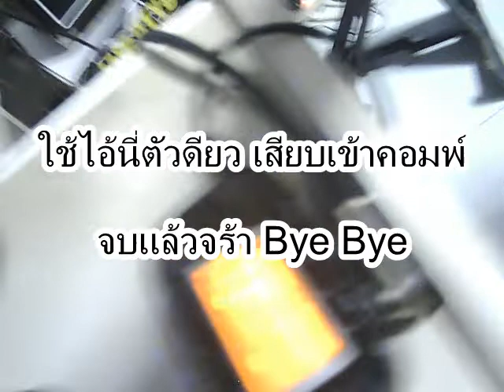1995 Fender Ameican Standard Start with SCN Pickups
Direct To Computer